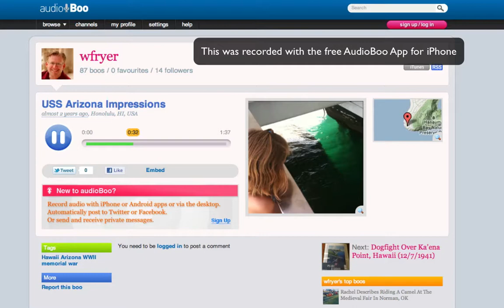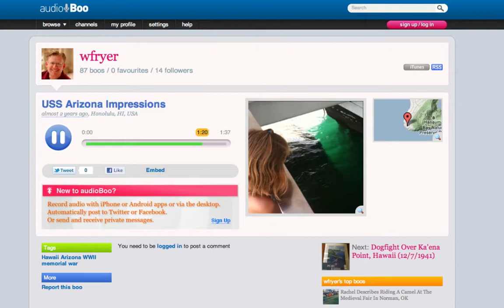USS Arizona Impressions (AudioBoo by 5 year old Rachel)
This AudioBoo recording was created by Rachel in July 2007 at the USS Arizona Memorial in Pearl Harbor, Hawaii. This screencast was created by Rachel's dad, Wesley Fryer, for the chapter on audio in "Playing with Media: simple ideas for powerful sharing." Access the ePUB ebook on: